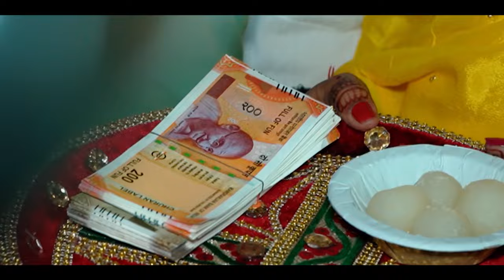Jagdeep Singh x Amarjeet Kaur || Wedding Film 2023 || JASS PHOTOGRAPHY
Love Birds

Jagdeep Singh x  Amarjeet Kaur

Book your Weddings / Pre-wedding / Cinematography with us
Director | Editor | Cinematographer
JASS PHOTOGRAPHY
Loved this ?